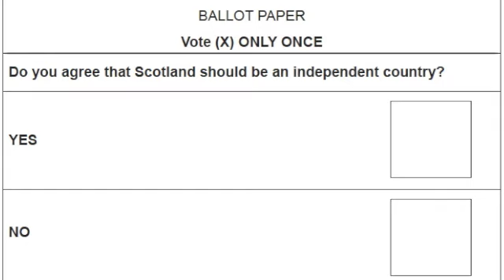Referendum Loop 5